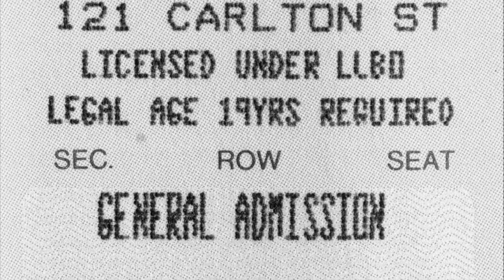KRAKEN - Vampire (1983)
KRAKEN - Vampire
Recorded at Phase One Studio
Toronto, Canada 1983
Produced by Lips (Anvil)
Engineered by Chris Tsangarides

KRAKEN is featured in the book EVE OF DARKNESS: TORONTO METAL IN THE 80’s:

EVE OF DARKNESS delivers the real story behind heavy metal’s most critical decade in Canada’s biggest city from the people who lived it.  Featuring the commercially well-known (Anvil, Lee Aaron, Killer Dwarfs), influential legends (Sacrifice, Razor, Slaughter), countless forgotten obscurities and unknown ragers, plus the venues, fanzines, labels… it’s all here in serious detail.

The product of hundreds of interviews, packed with mountains of unearthed flyers and unseen photos, EVE OF DARKNESS is a true labour of love with over 300 beautifully printed, large format pages.